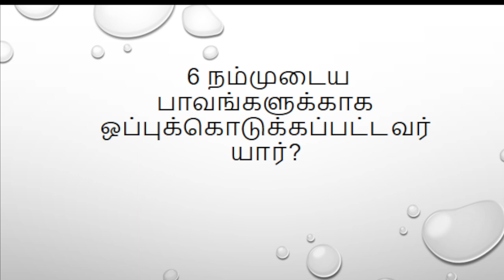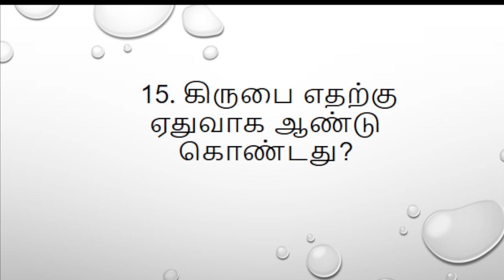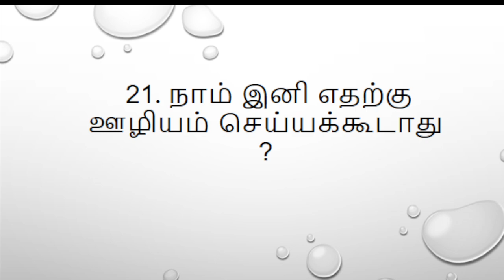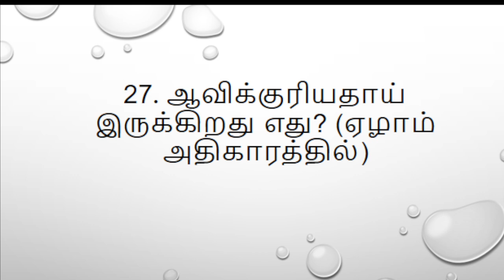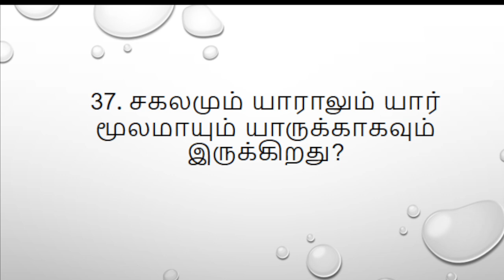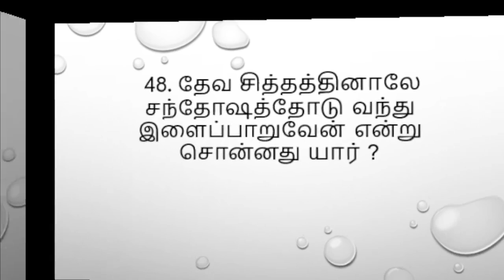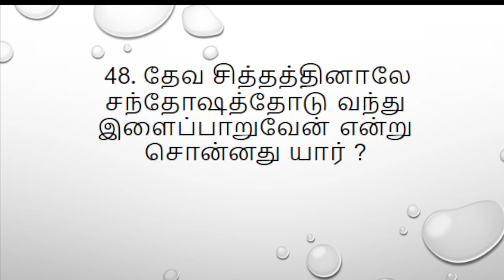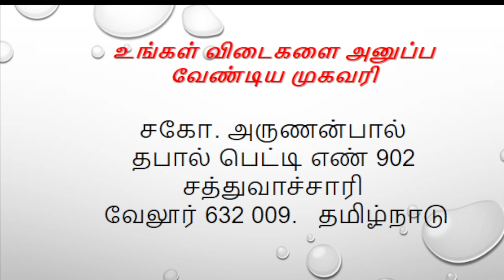ROMER [Romans] BIBLE ULAGAM QUIZ TAMIL 50 questions